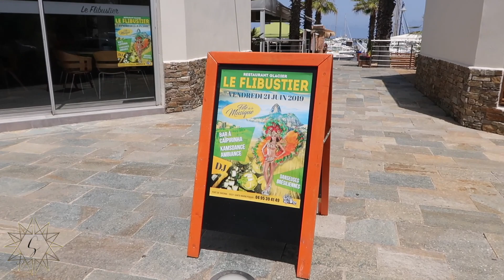VLOG | Des journées bien chargées vivement les vacances & Un Petit Haul ...♡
🎀 Haul BOOHOO

♦ SUIVEZ-MOI ♦

♦ BONS PLANS & CODES PROMOS (SOLDES ÉTÉ 2019) ♦

♦ -15% en plus avec le code TOPDEPART sur Zalando

♦ -50% sur des marques cosmétiques et soins sur le site beauteprivee, Je vous laisse mon lien parrainage
**Vous aurez 5 € de réduction sur votre première commande.

♦ Je suis née le 02 Janvier 1990, j'ai 29 ans !
♦ Je suis marocaine 🇲🇦 et j'habite en Corse
♦ Je mesure 1m59
♦ Je suis maquilleuse professionnelle autodidacte